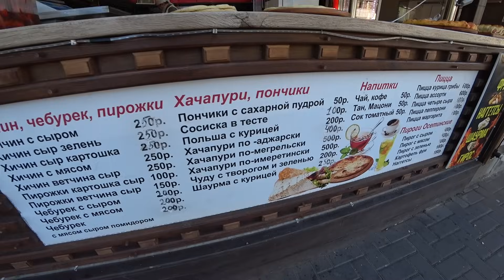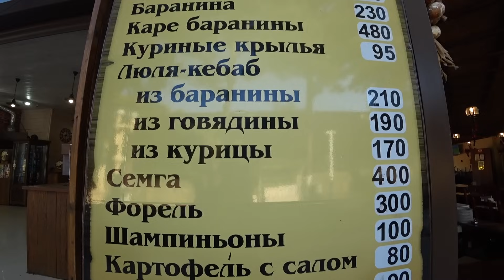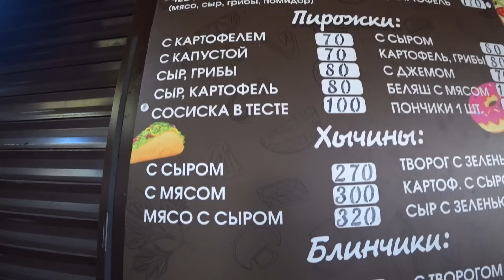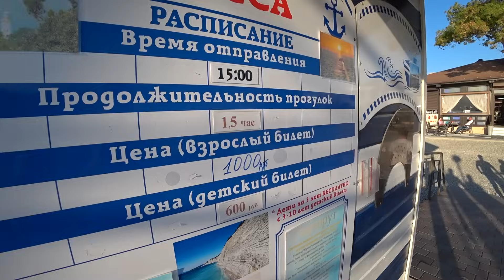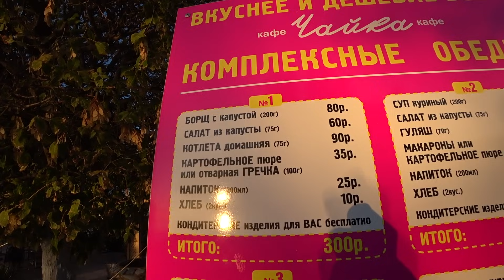Кабардинка. Аномальное пекло. Люди во всю купаются и загорают. (Папа с Юга)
Всем привет из Кабардинки!!!

(не работает на территории РФ, Украине и Белоруссии)